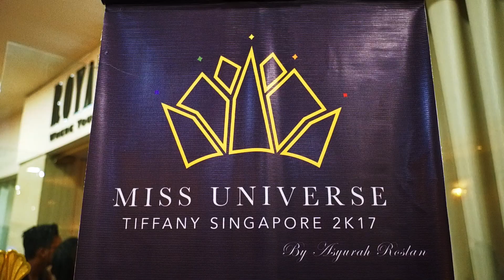Miss Universe Tiffany Singapore